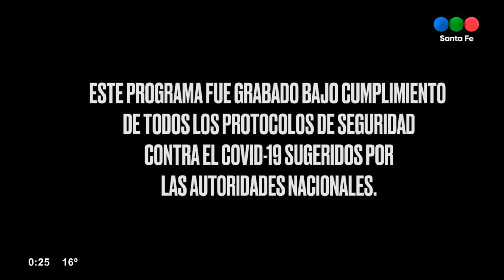Telefe Santa Fe - Cierre de Transmisión - 05/09/2020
Durante el final de El Gran Bartender en Casa